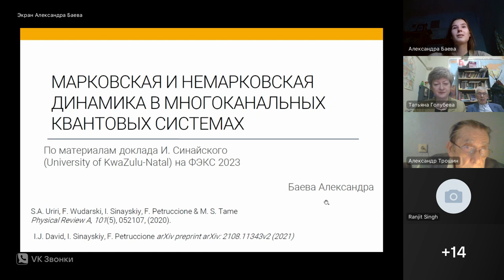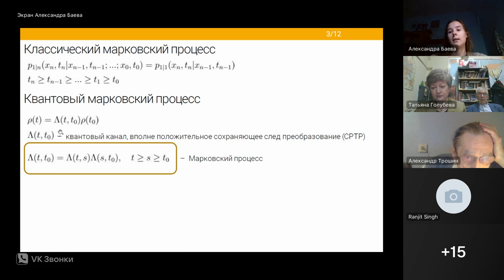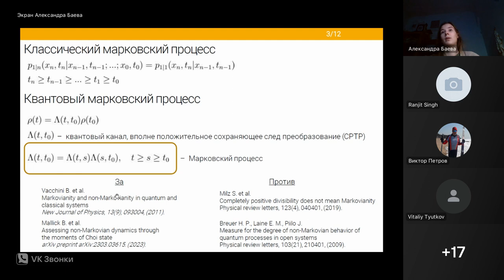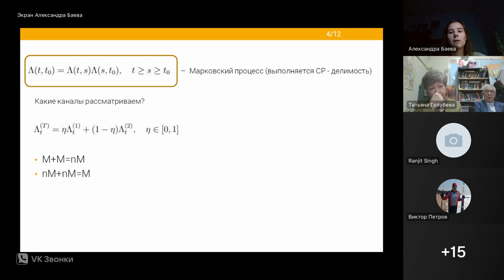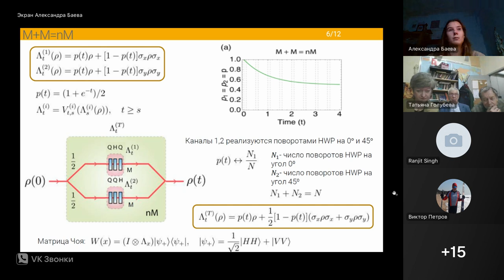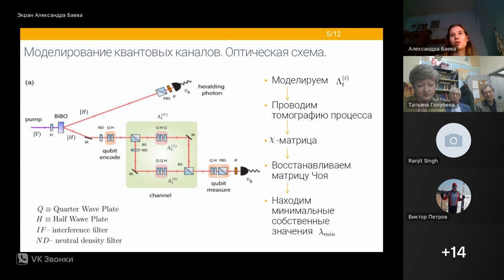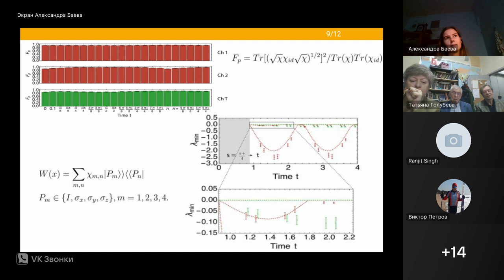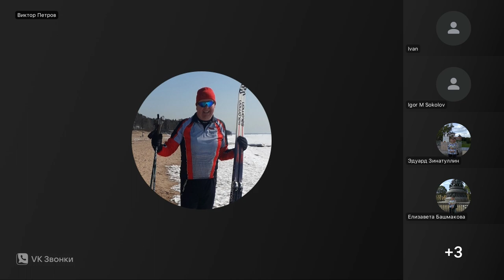А. В. Баева: "Марковская и немарковская динамика в многоканальных квантовых системах".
А. В. Баева: "Марковская и немарковская динамика в многоканальных квантовых системах" (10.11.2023).